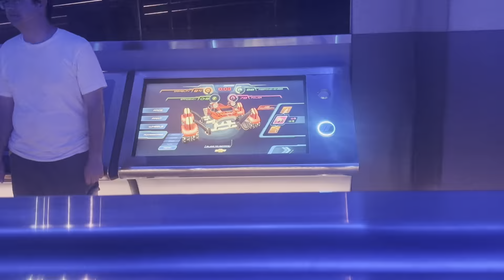Test Track Sponsored by Chevrolet - Making the final race car!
Thank you, Test Track 2.0, for a truly wonderful racing experience! We all look forward to shifting into third gear REAL soon!